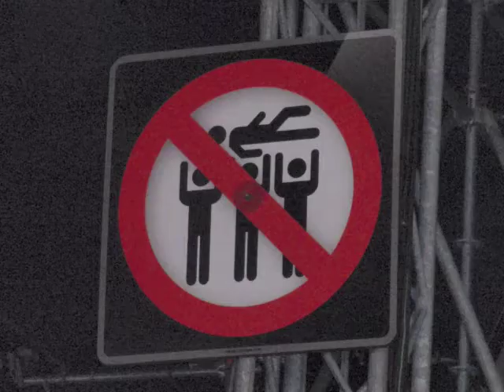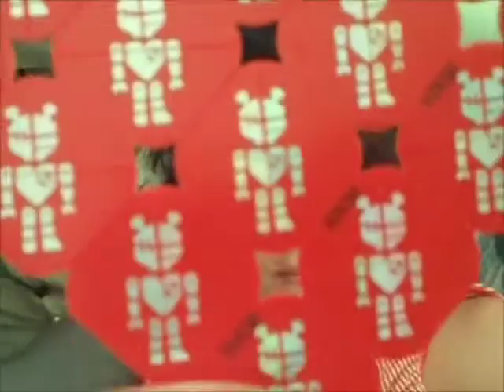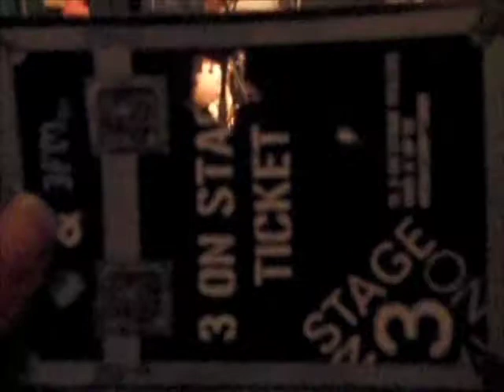Lowlands 2010 - impression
impression of our time at the Lowlands festival 2010.